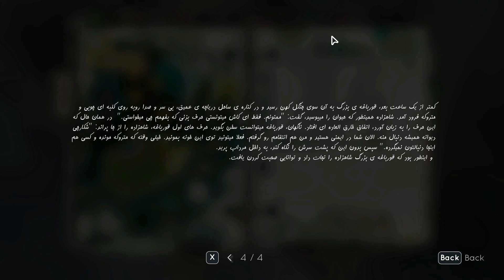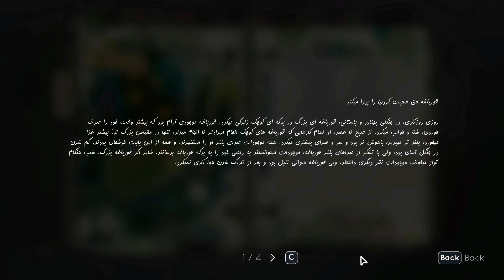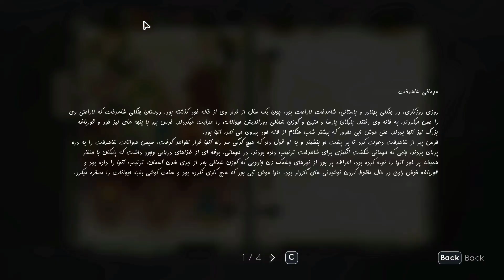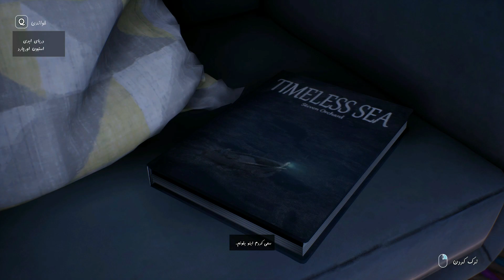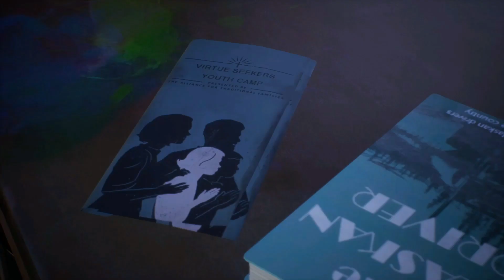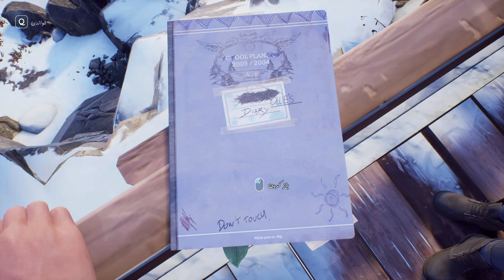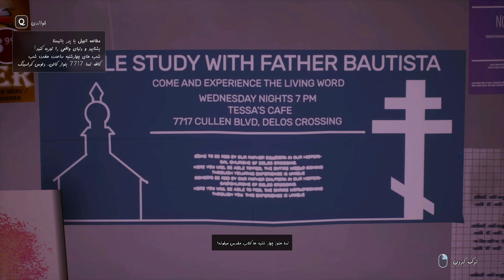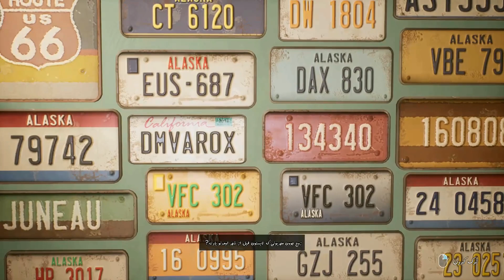Tell Me Why Chapter 1 - Part 2 | تل می وای با زیرنویس فارسی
PC SPECS:

Motherboard:Asus Rog B560
Graphic Card:MSI Mech RX6600xt
Cpu:I5 11400
Ram:GSkill Ripjaws 16GB
Headset:Corsair HS35
Keyboard: Rapoo v560
Mouse: Logitech G203
Monitor: LG 60Fps TN
Mic:RODE NT Mini Usb